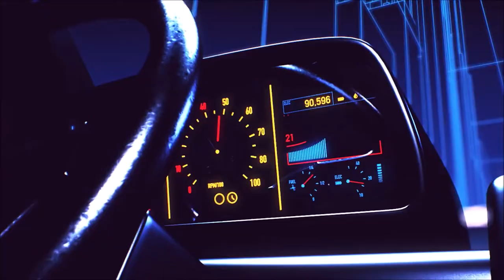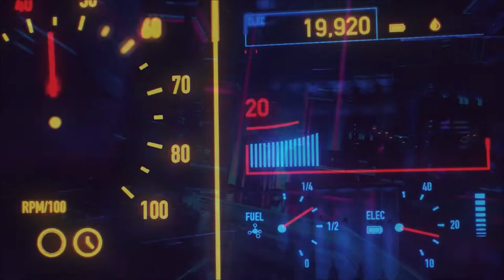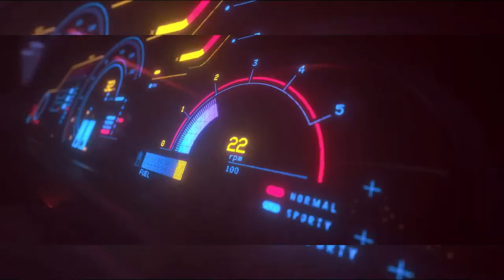Soul Machine & Kn1ghT - Tokyo Chase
Soul Machine - Tokyo Chase (feat Kn1ghT)

Animation by Florian Renner & Motionsquared.